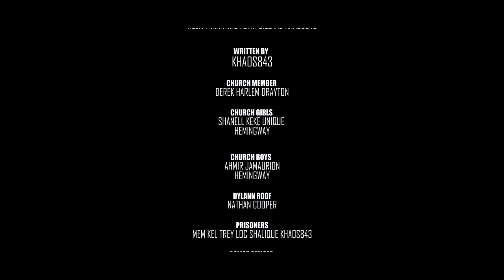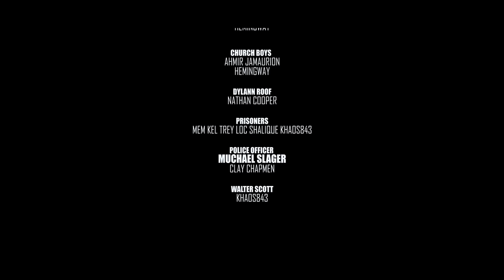Khaos843 x Pray 4 Carolina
DMETV x Loyalty Nation Collaboration
Pray 4 Carolina/Based on real events/Prays to all Family's involved

Based on the Charleston, SC shootings

Follow @khaos843 on all Social media platforms